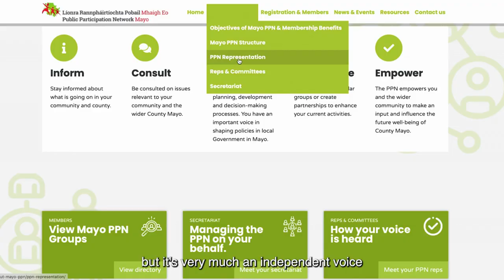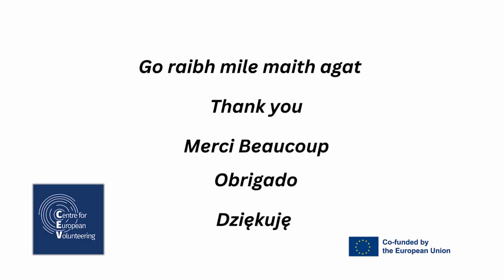Ballina (Ireland) - European Volunteering Capital Candidate 2026